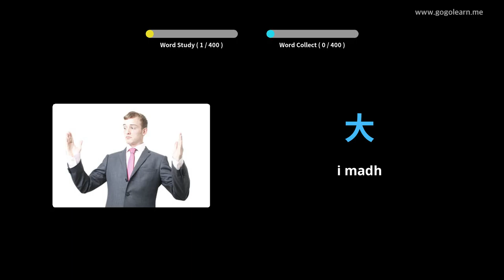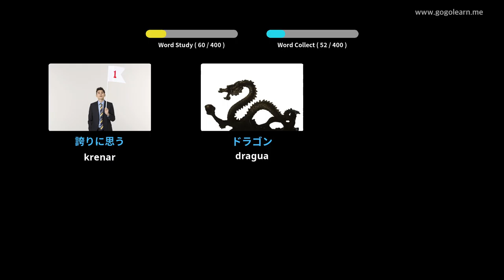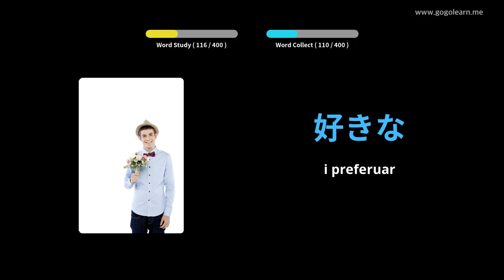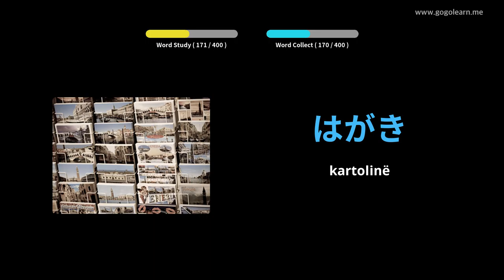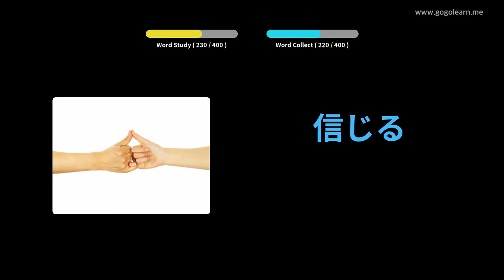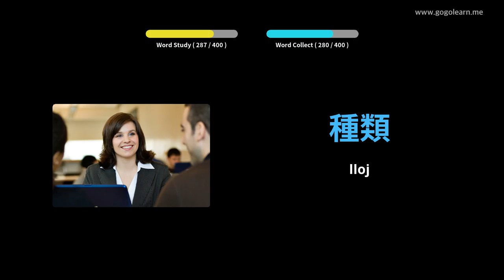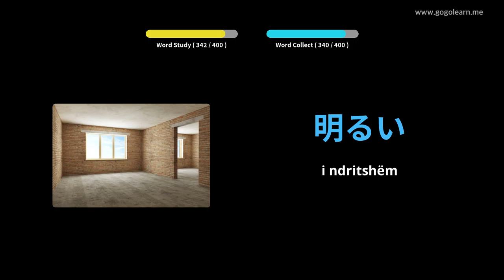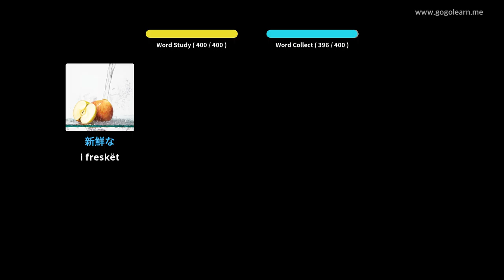Shkolla e Mesme e Fjalorit Japonez 1 | Golearn